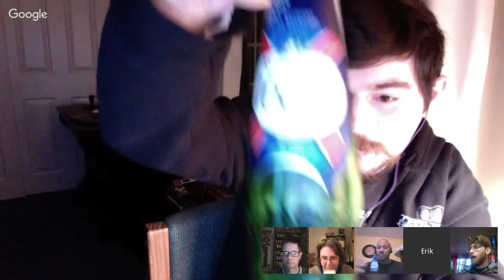Examine Kronenbourg 1664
5% alcohol. Introduced in 1952. Brewed in France.

"Kronenbourg 1664 is a lager with a noble history, characterized by its fine taste.
Its golden hues and delicate bitterness come from selecting the best hops (the Strisselspalt), and the unique know-how of one of the French master brewers, for over 350 years.
Strisselspalt is also named the caviar of hops by the expert master brewers around the world for its low bitterness and aromatic qualities.
Its specific soil and culture technique requirements makes it rare and quite unique to the Alsace Region and Kronenbourg recipes."